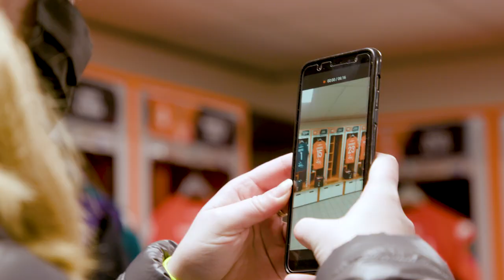La journée VIP de Céline au FC Lorient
Quand une journée de travail se transforme pour Céline en sortie VIP au stade du Moustoir à Lorient, pour la rencontre contre Lens. Une belle récompense pour cinq années de bons et loyaux services intérimaires au sein de notre agence lorientaise Actibreizh.